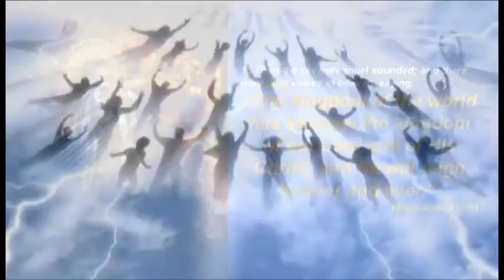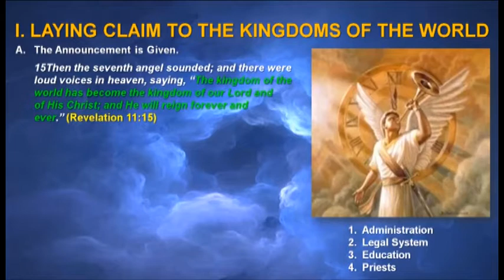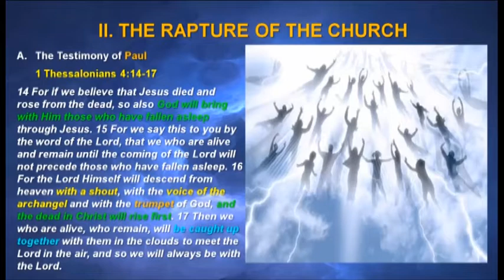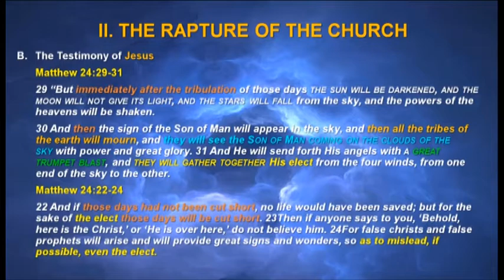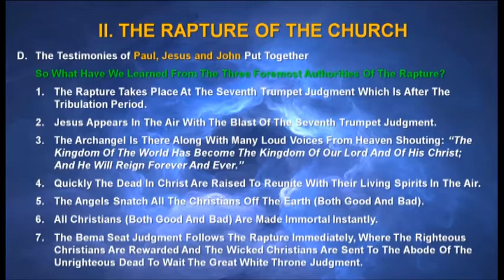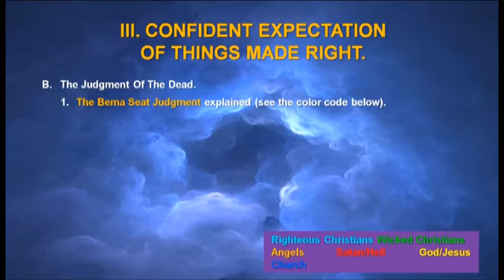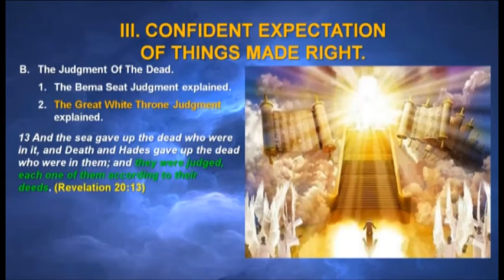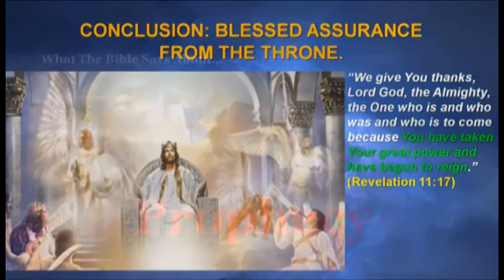32 The Most Catastrophic Angelic Attack On The Earth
Paul said it best in 1 Corinthians 15:51-52: “Behold, I tell you a mystery.  We will not all die, but we will all be changed — in a flash, in the twinkling of an eye, AT THE LAST TRUMPET. For the trumpet will sound, the dead will be raised imperishable, and we will be changed – immortal.” This is the most exciting event every Christian has waited for. The event that fills every Christian with rapture IS THE RAPTURE. However, not everyone celebrates. Join us as we study about the day all hope was removed from the earth in “The Most Catastrophic Angelic Attack On The Earth.”